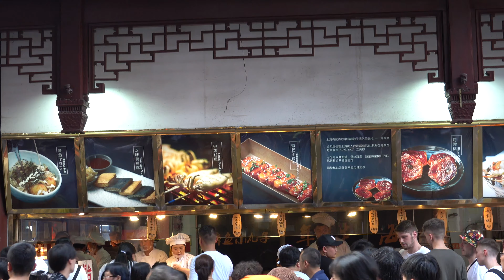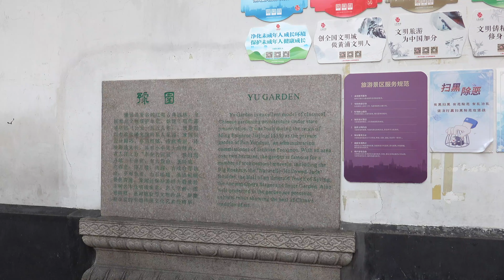Walking at Yu Garden/Yuyuan Shanghai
A classical Chinese architecture garden with lots of unique sculptures and carvings in Shanghai.  Lots of souvenirs and eatery outlets where tourists have their golden chance to purchase.  More time to really enjoy the place would be great.